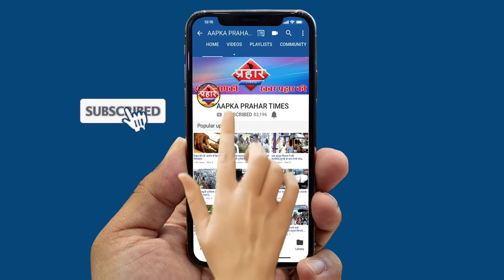महाराष्ट्र में अब कोरोना के साथ बारिश का प्रकोप||Aapka Prahar Times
महाराष्ट्र में अब कोरोना के साथ बारिश का प्रकोप||